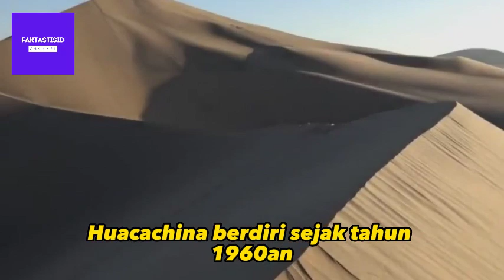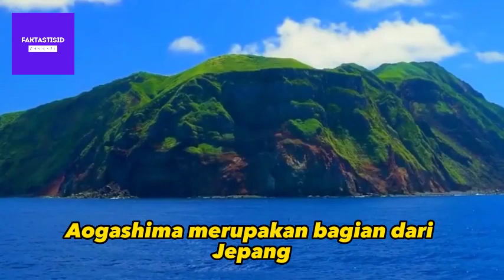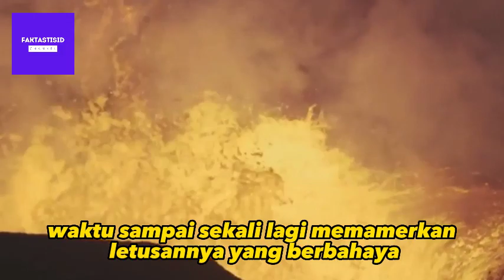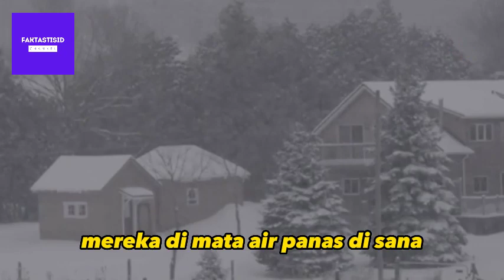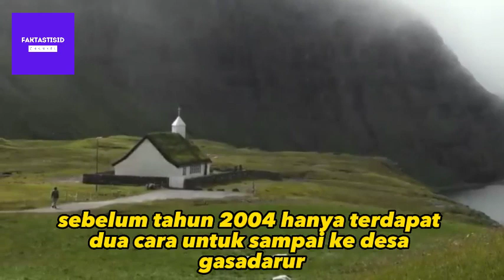5 Desa Tersembunyi Di Dunia yang Bikin Takjub!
5 Desa Tersembunyi Di Dunia yang Bikin Takjub!

Tahukah kamu bahwa di dunia ini masih ada desa-desa yang aksesnya terbatas sehingga desa tersebut menjadi terisolasi dan tersembunyi. Namun demikian, desa-desa tersebut memiliki pesona yang menakjubkan, yuk simak video tentang fakta desa tersembunyi di dunia sampai akhir!

Faktastis.id menyajikan informasi berupa kumpulan kejadian dan fakta di balik peristiwa tren/viral, unik dan aneh di dunia. Konten ini adalah konten yang memiliki komentar orisinal dan sarat nilai pendidikan. Video kompilasi ini telah melewati berbagai riset dan pengolahan data berupa foto, video dan berita dari berbagai sumber yang dikemas dengan cara hitung mundur dan atau acak.